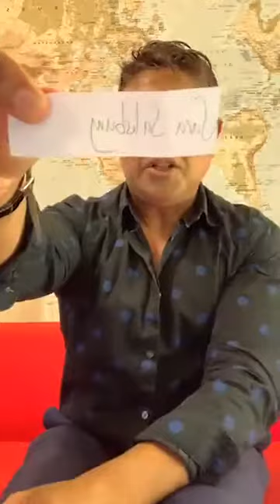VivaMK Update with Michael Khatkar 31st July 2020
kl891663